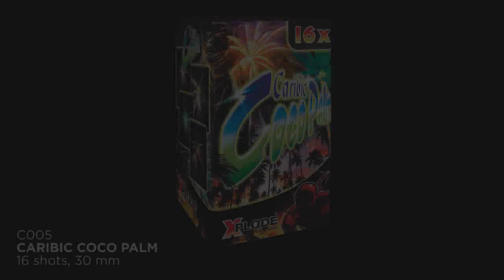C005 – Caribic Coco Palm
C005 – Caribic Coco Palm  tűzijáték telep

Xplode

Lövésszám: 16
Kaliber: 30 mm
Nettó hatóanyag: 320 g;
P.t. osztály: Kat. F2